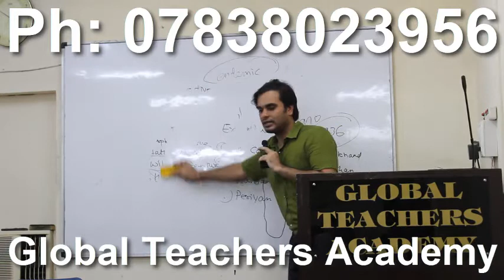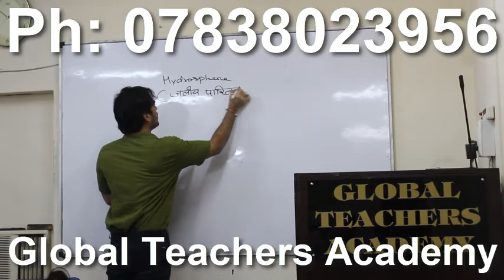#@# , environmental science jkset environmental science state eligibility test jk set online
environmental science jkset environmental science state eligibility test  jk set online coaching